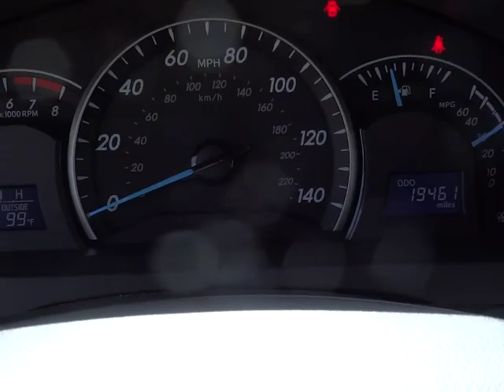2012 Toyota Camry Phoenix, Glendale, Peoria, Sun City, Surprise Phoenix AZ 00530220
2012 Toyota Camry  - Stock#: 00530220 - VIN#: 4T1BF1FK1CU101174

ABS brakes, Electronic Stability Control, Low tire pressure warning, Remote keyless entry, and Traction control. One-owner! Super gas saver! Bell Road Toyota is pleased to offer this good-looking 2012 Toyota Camry. Front seats are supportive and comfortable for the long haul. Increased rear seat legroom. Toyota Certified Pre-Owned means you not only get the reassurance of a 12mo/12,000 mile Comprehensive warranty, but also up to a 7yr/100,000-Mile Powertrain Limited Warranty, a 160-point inspection/reconditioning, 1yr Roadside Assistance, trip-interruption services, rental car benefits, and a complete CARFAX vehicle history report. Toyota has the best-retained value of any full-line car manufacturer on the road today.